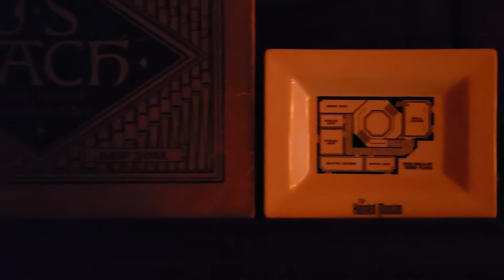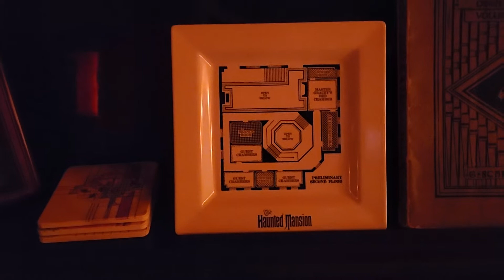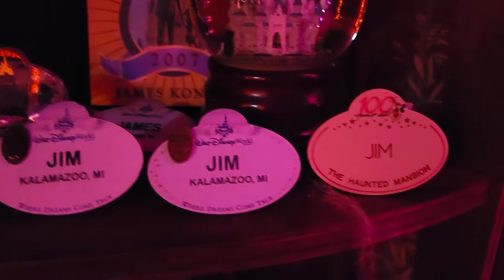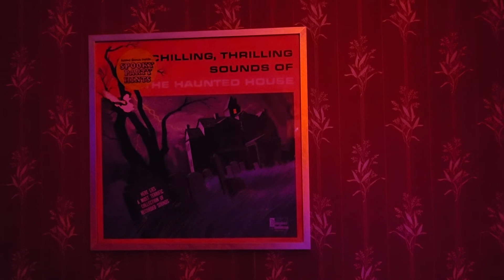Halloween at the Village 2022 (THE PARTY EDITION!)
My homage to my favorite Walt Disney Attraction... The Haunted Mansion! This video has PURPLE lights in the chandelier, with 4 sets of PARTY lights over the 2 large "pony wall arches" and 1 doorway! My 15 year castle shows up in this one.